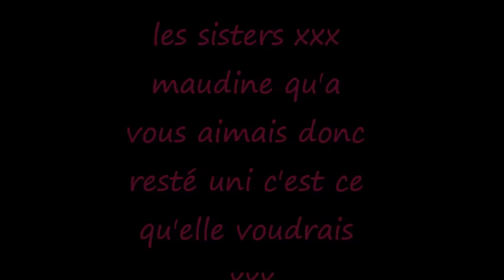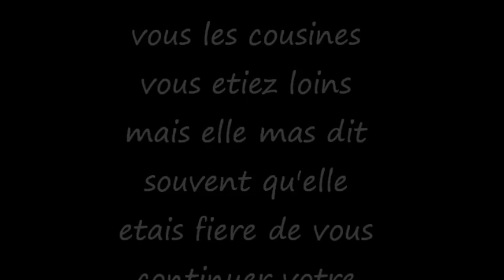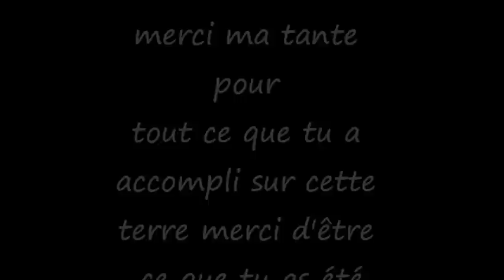hommage a linda.wmv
pour ceux qui ont connu linda sigouin je vous offre ce souvenir